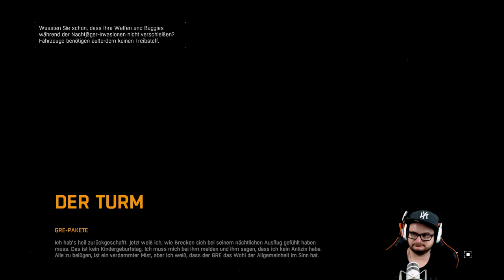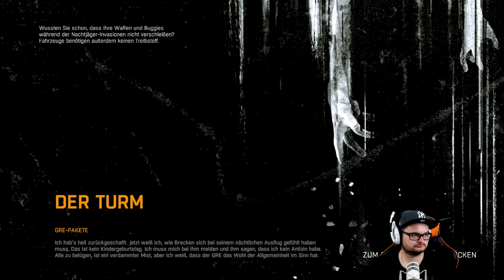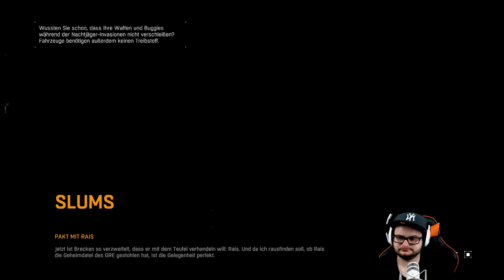Dying Light #07 Ich bekomm nen Herzinfakt [HD] Facecam Deutsch German Let´s Play PS4 Pro